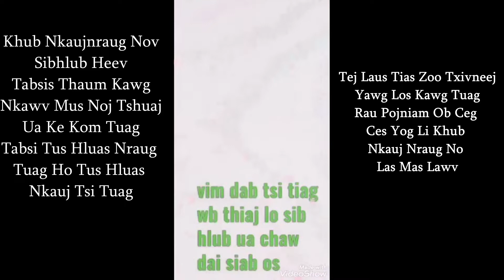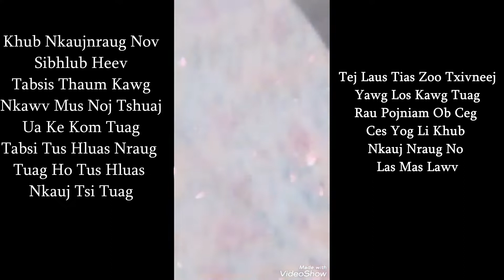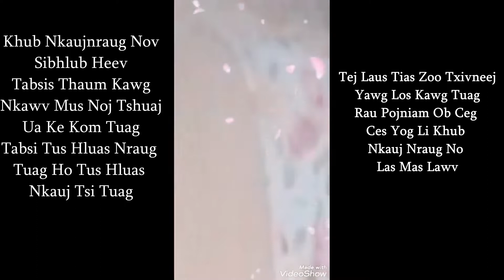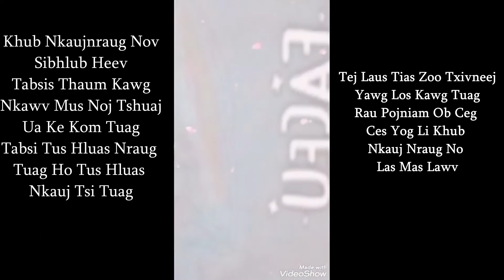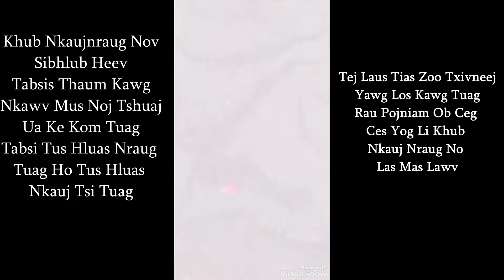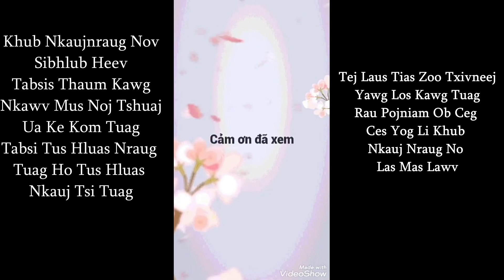Muaj Tseeb - Hluas Nkauj Dag Hluas Nraug Noj Tshuaj Tuag Tabsi Hluas Nkauj Tsi Noj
Ua tsaug koj los saib daim video khub nkauj nraug nov